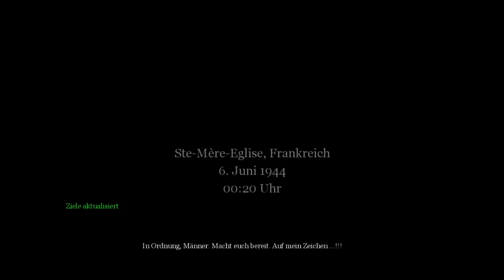Call of Duty 1 Mission 2 Deutsch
Wir zerstören die Flugabwehrpanzer und sichern den Rest der Stadt